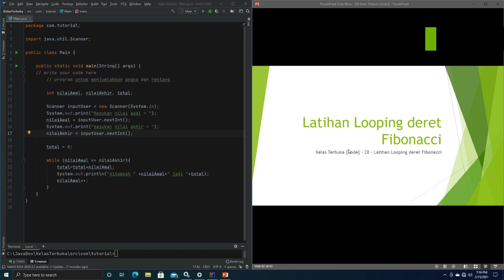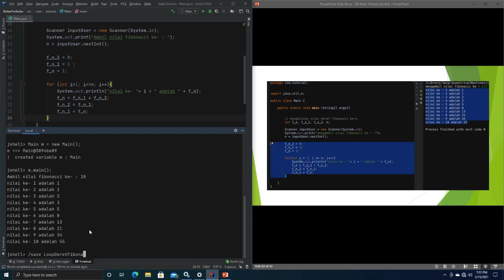Kelas Terbuka [Kode Java] – 28 – Latihan Looping deret Fibonacci